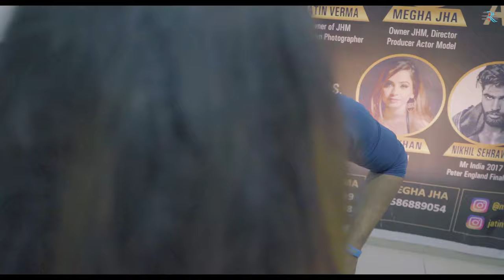The Model - Dark Side of Tinsel Town | Short Film Trailor | Coming Soon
Actors - Akshay , Alina and Manisha
Story and DOP - Amit Mittal.

Music - Oscuro - The Weight Of The World" is free to use on YouTube.